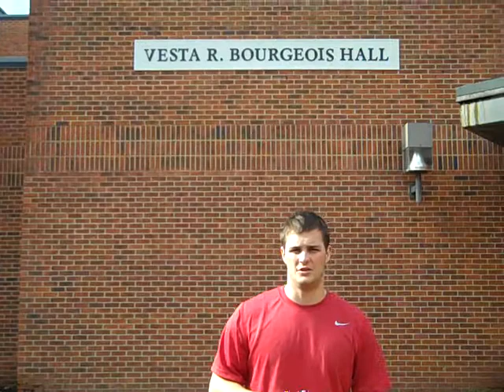ULL Athletic Training benefits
athletic training major Alex Angelle explains the possibilities of getting a bachelors degree in athletic training